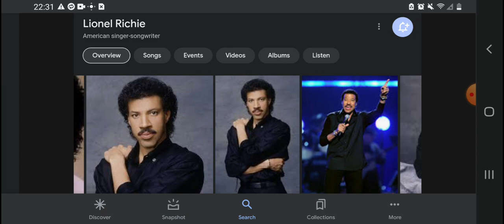Happy 74th Birthday Lionel Richie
Lionel Richie Was Born On June 20, 1949